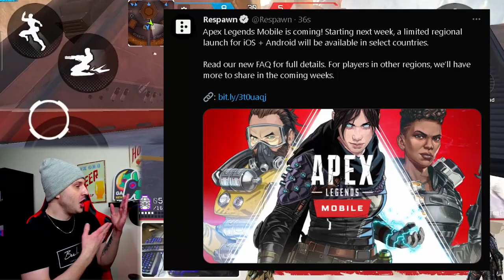SOFT LAUNCH DATE And IOS CONFIRMED In Apex Legends: Mobile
Well legends, the time has finally come and we have a timeframe of the soft launch for Apex Legends Mobile!!!